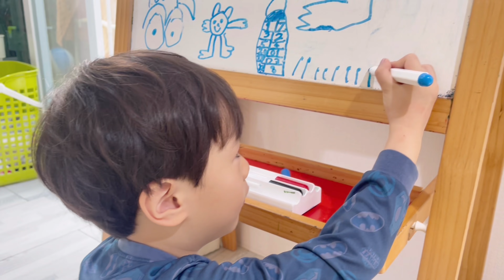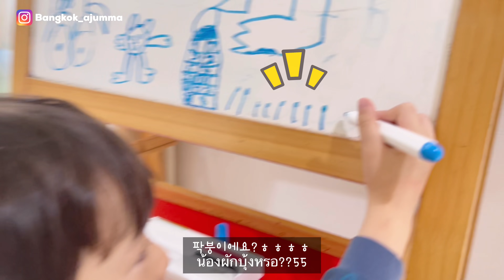🇰🇷🇹🇭 한태아이들 공심채(모닝글로리) 직접 심어 보기 | 한달 동안의 여정..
Business LINE ID : @bangkok.ajumma (with @)